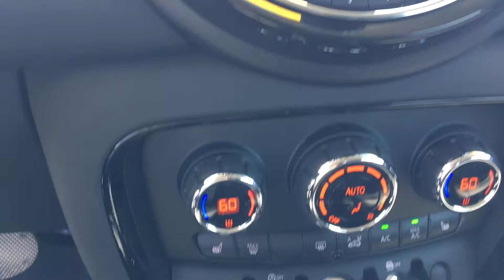2017 MINI Clubman Cooper Clubman Station Wagon | Nemer Ford of Queensbury | 1371a